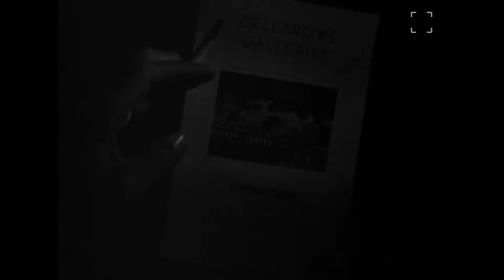Scarlet Street 1945 Trailer HD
Scarlet Street [1945]

A bored banker trapped in a loveless marriage falls for a hoodlum’s girlfriend. The pair work out a cruel way to cash in on his infatuation - but fraud and extortion have a habit of leading to murder…

Starring
Edward G Robinson
Joan Bennett
Dan Duryea
Margaret Lindsay

Director
Fritz Lang